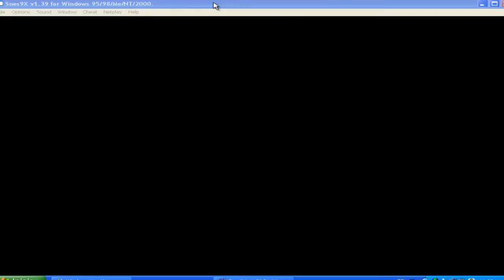Street Fighter 2 Ryu vs Zangief en SuperNintendo HD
La 1era version para SuperNintendo
Una Gran Lucha entre Ryu contra el Ruso Zangief